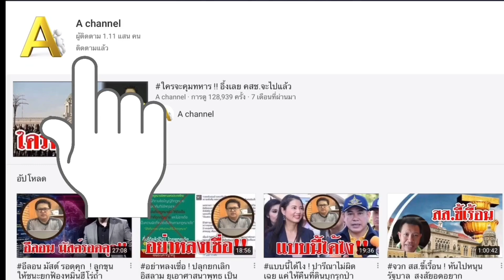บทสรุป..!! จุดจบคดีครูปรีชา